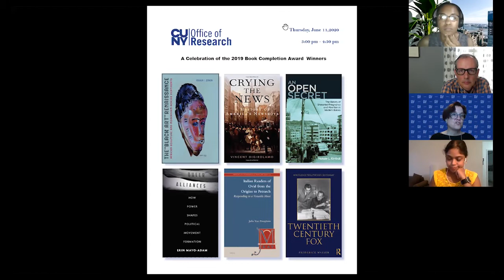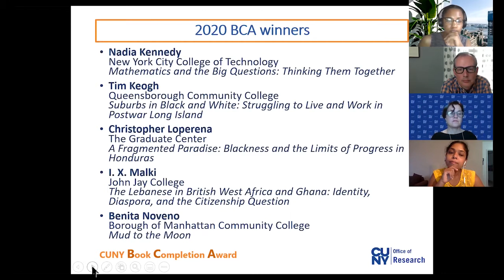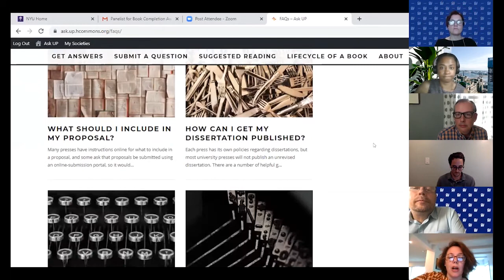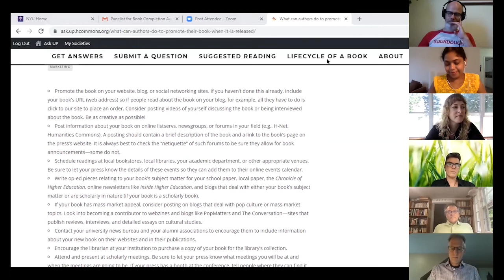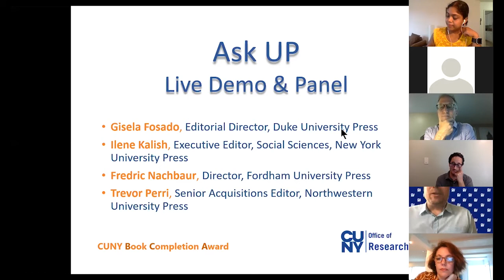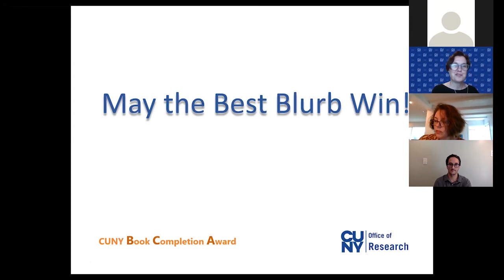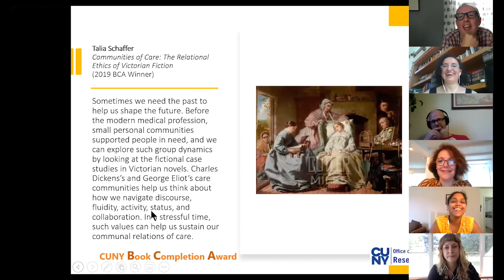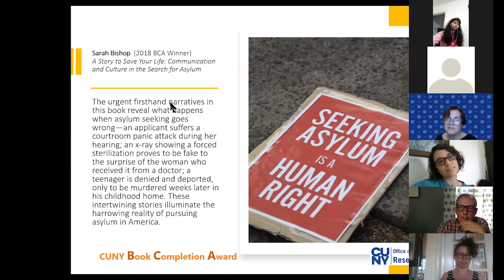CUNY Book Completion Award and Ask-Up Launch Event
Full recording of our Book Completion Award Ceremony 2020, featuring editors from University Presses at NYU, Fordham, Northwestern and Duke.